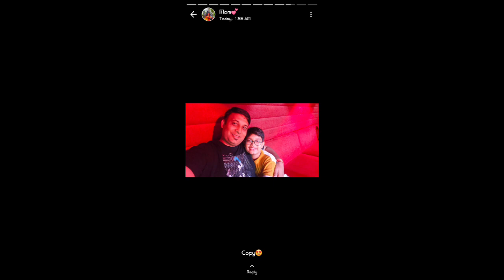Birthday vlog ♥️♥️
Aryan Vlogger ♥️♥️love u gays